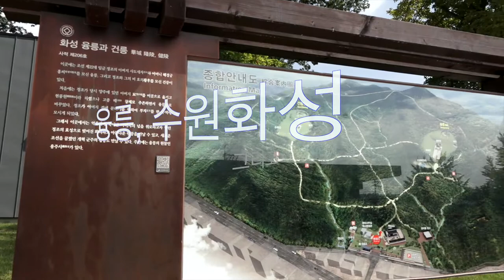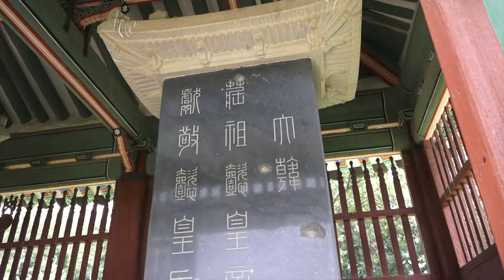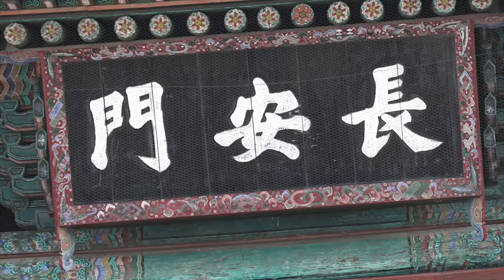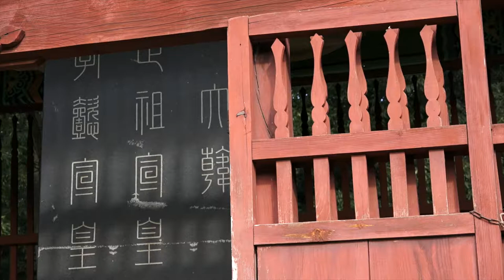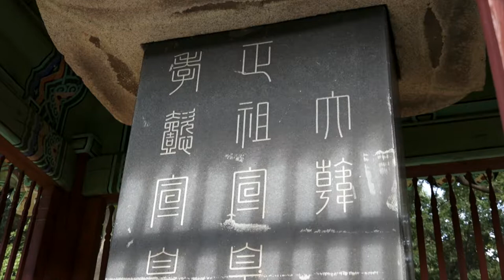수원화성과 융건릉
사적 제206호. 장조는 영빈이씨(暎嬪李氏)의 소생으로 1736년(영조 12)에 세자로 책봉되었으나 정치싸움에 휘말려 영조의 진노를 얻어 뒤주 속에 갇혀 죽었다. 영조가 그에게 사도(思悼)라는 시호를 내리고 배봉산(拜峰山: 서울특별시 동대문구 휘경동) 기슭에 초장한 것을 1789년(정조 13)에 정조가 이곳으로 이장하고 현륭원(顯隆園)으로 명명하였다.

그 뒤 1899년 사도세자가 장조로 추존되면서 융릉으로 승격하였다. 헌경왕후는 1815년(순조 15)에 죽어 그 이듬해에 융릉에 합장되었다.

수원 화성은 조선 후기에 세워진 계획도시입니다. 개혁적인 통치자 정조와 실학자들이 지은 성곽 도시로, 조선 후기 토목 건축의 백미로 꼽히고 있지요.

수원 화성은 선조들의 뛰어난 자연관과 통치 이념이 반영된 것은 물론이고 예술성과 과학, 경제까지 생각하고 건설되었습니다. 자연환경을 적절히 이용한 것은 물론, 설계부터 공사에 이르기까지 새로운 기술과 장비를 이용하여 최소의 노력으로 최대 효과를 거두었지요.

수원 화성은 예술성도 뛰어납니다. 웅장한 문과 포루, 공심돈 등의 건축물은 군사 시설이라는 사실이 믿기지 않을 정도로 아름답습니다.